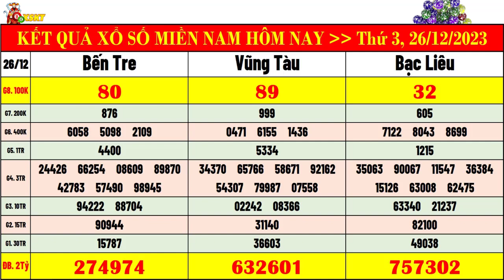kết quả xổ số miền nam hôm nay ngày 26/12/2023 | xsmn: xs bến tre, xs vũng tàu, xs bạc liêu